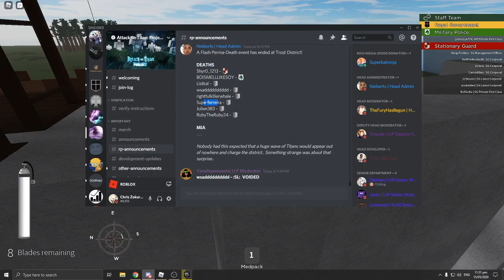Tribute titan practice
Welp I didnt make it on trost so i have to do this video and those SL ppl thank you I met you guys when my first inlore life is alive but now im on second inlore life time to say goodbye guy.I hope we will meet you guys on another lorelife FOR HUMANITY!!